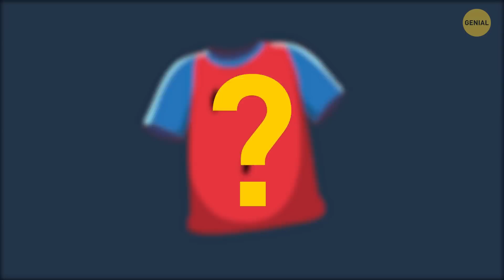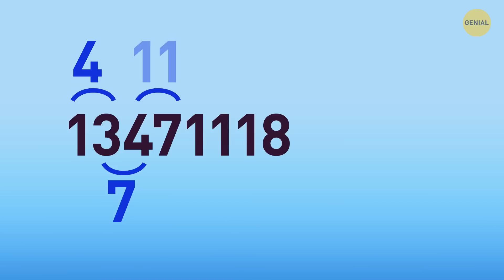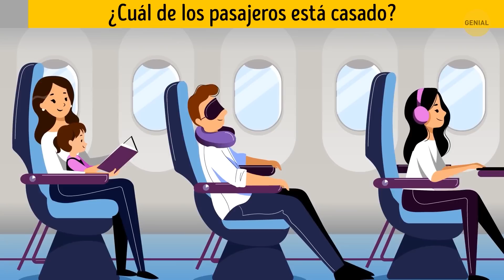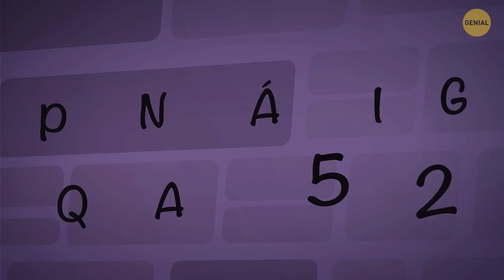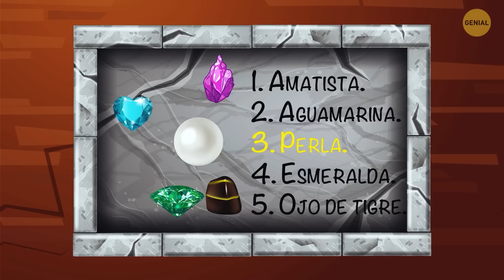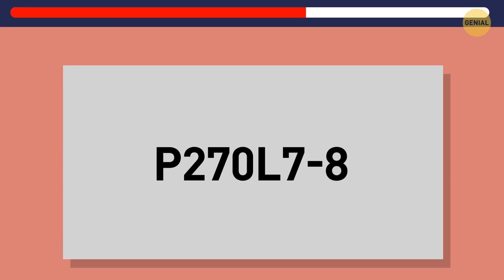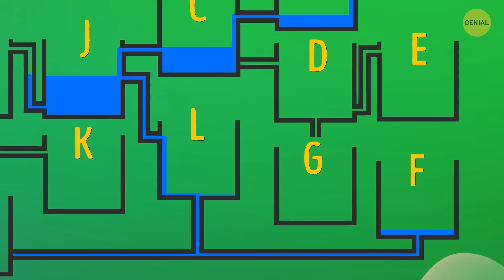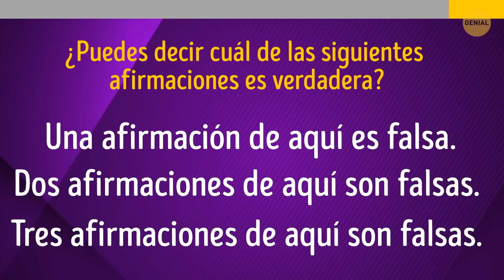¡Usa el 20 % de tu poder cerebral para resolver 70 acertijos!